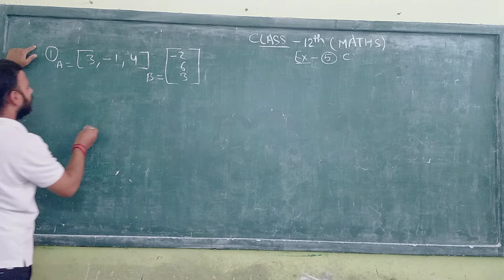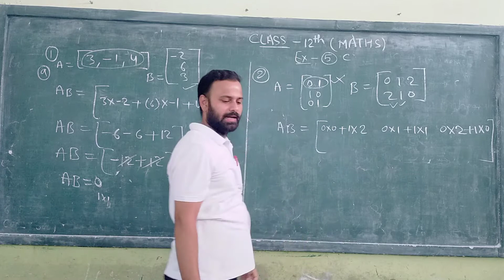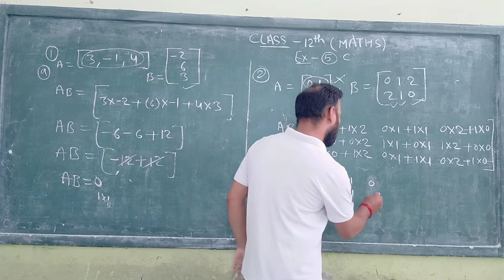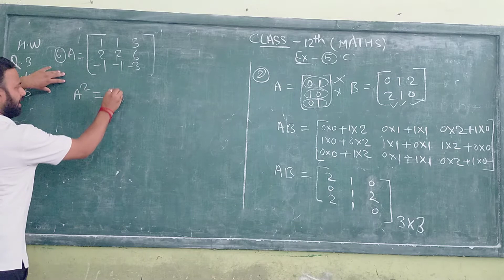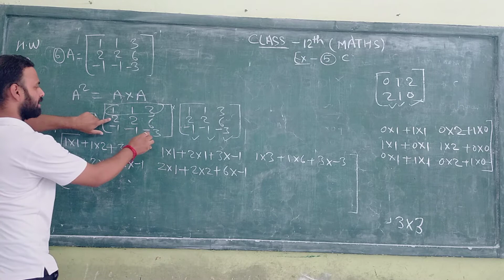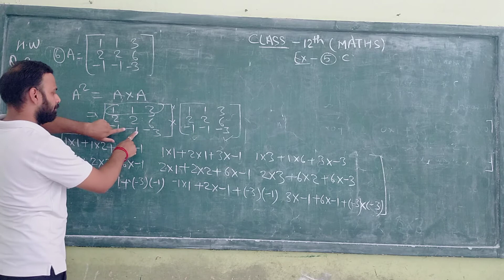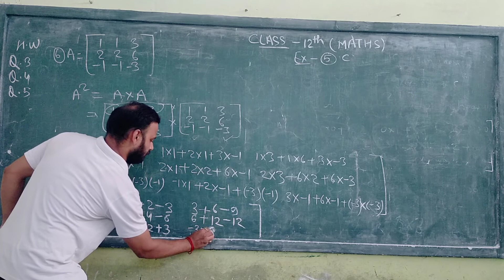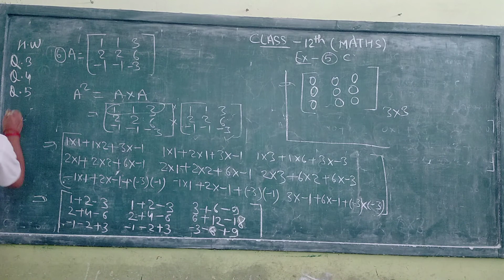MATHS || CLASS - 12TH || MATRIX || PART - 5 || PRAGATI CONVENT HS SCHOOL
Subject - Maths
Class - 12th
Chapter - 5 (Matrix)
Part - 5